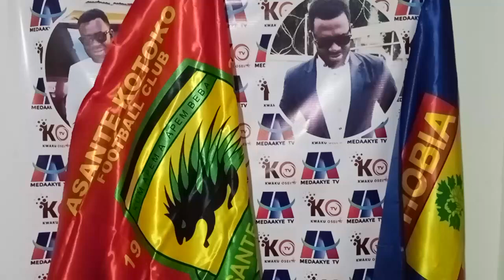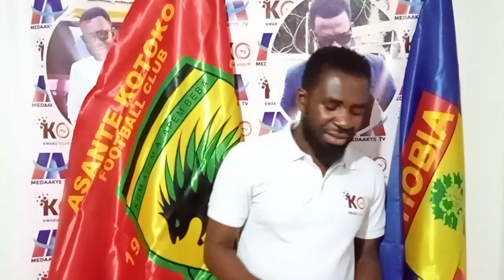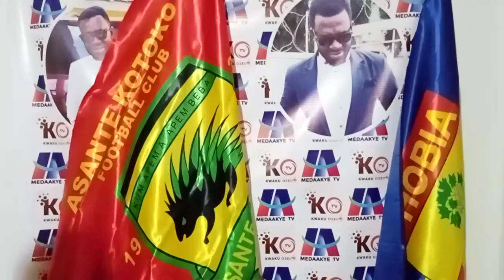BREAKING: GODFRED OPOKU TO JOIN OFFICIAL..HEARTS PUT PRICE TAG ON AFRIYIE..BRANCH PARTEY ND DEDE AYE